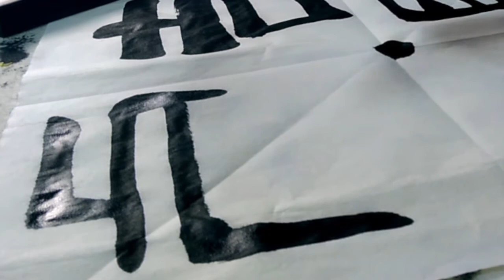Zen calligraphy makes your first meditation room1